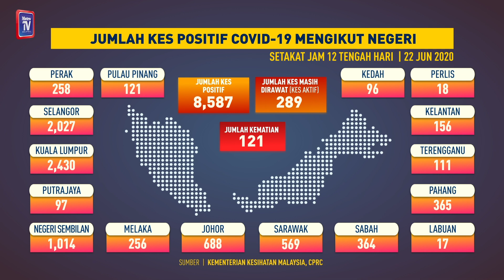Jumlah kes positif COVID-19 mengikut negeri, 22 Jun 2020 setakat jam 12 tengah hari